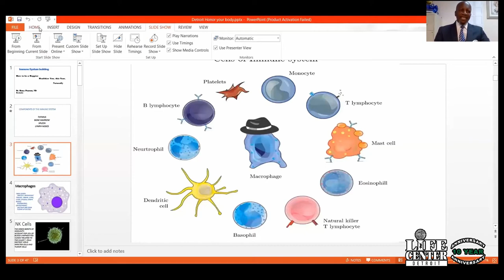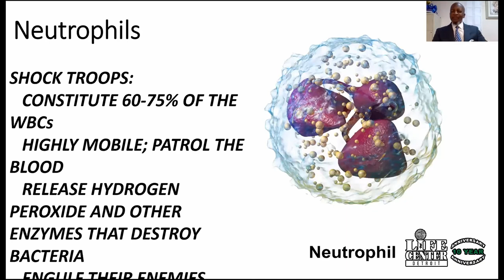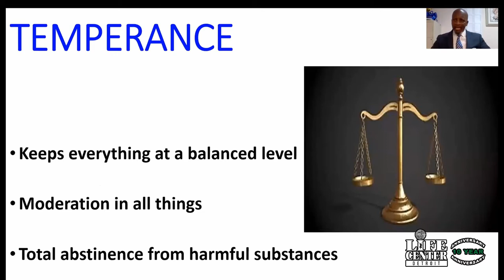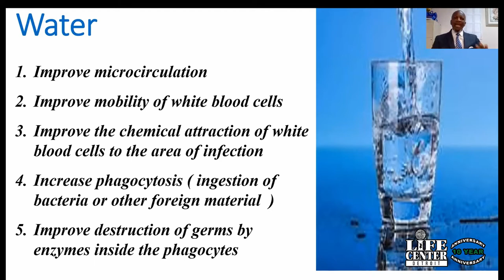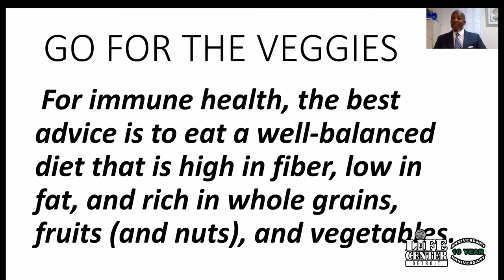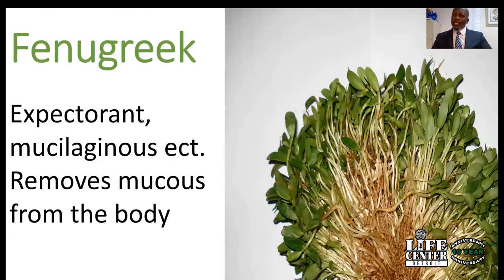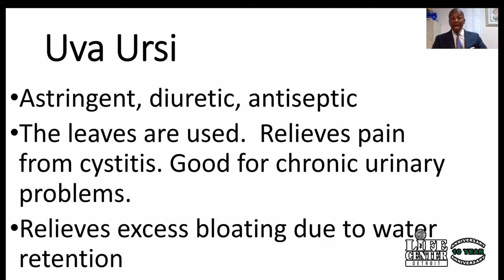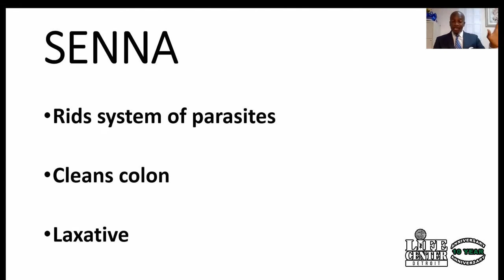The Exercise Health and Wellness Paartay Part 5 (2021)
The Working Out With Lazet Foundation Presents...The Exercise Health and Wellness Education Paartay!! Presented May 15th 2021!  Presented by The working Out With Lazet Foundation!  The Exercise Health and Wellness Education Paartay is an annual event given by the Life Center for the purpose of connecting "the body and spirit"

 Lazet Pelzer is a well renowned Trainer/Life Coach who has trained countless clients in both New York and Detroit!  She has made a great number of television appearances displaying her expertise to the public.  Lazet has been the owner of The Life Center Private Facility in Detroit for well over a decade.